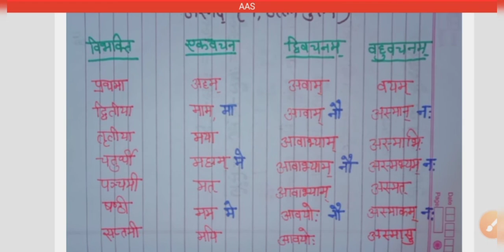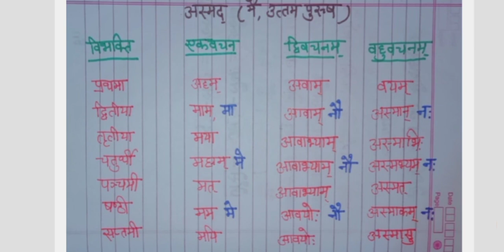अस्मद् का रूप याद करने का सबसे सरल तरीका // फिर कभी नहीं भूलोगे // संस्कृत